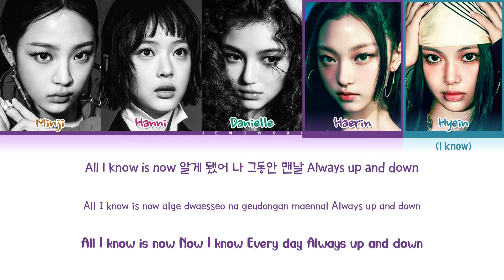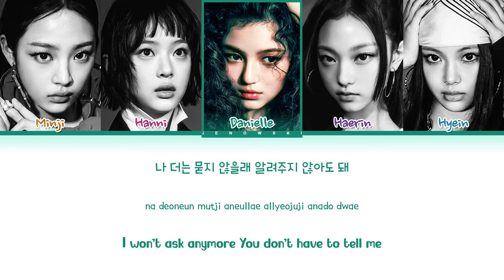NewJeans (뉴진스) - 'How Sweet' (Color Coded Eng/Rom/Han/가사)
• Artist: NewJeans (뉴진스)
• Song ♫: How Sweet
• Album: How Sweet
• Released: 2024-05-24